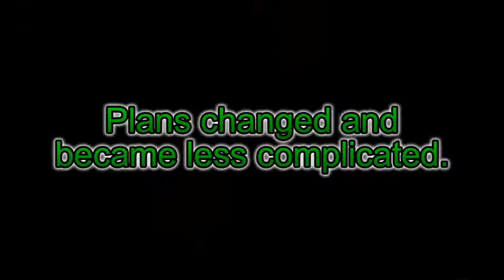ConnectiCon 2013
ConnectiCon 2013, Days 0, 1, 2, and 3.

Featured guests in this video (in order of appearance): Lauren Landa, Doug Walker, Marina Sirtis, Jon St. John, Anthony Sardinha, Team Four Star, Joseph Scrimshaw, Ian Rubin, Uncle Yo, Michael "Mookie" Terracciano. Super Art Fight, Tahmoh Penikett

Panels in video: Opening Ceremonies, Indoor Kite Flying, Movies Everybody Disagrees With You On, Marina Sirtis Q&A, 50 Shades Strikes Back, Cosplay Night Court, UProv Comedy, Cosplay Court Case, Death Match, Marina Sirtis Q&A, Super Art Fight, Cosplay Battle Ship, Tahmoh Penikett Q&A, Closing Ceremonies

Music
"Amplife"
Composer: Ken Wallace, BMI(50.00%), Scott P. Schreer, BMI(50.00%)
Publisher: Freeplaymusic, BMI(100.00%)
"Opening The"
Composer: Pete Calandra, BMI(50.00%), Scott P. Schreer, BMI(50.00%)
Publisher: Freeplaymusic, BMI(100.00%)